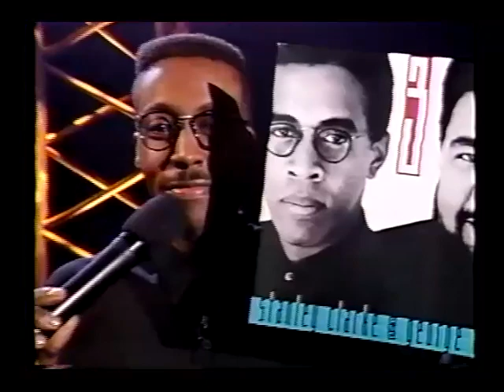No Place To Hide Stanley Clarke and George Duke